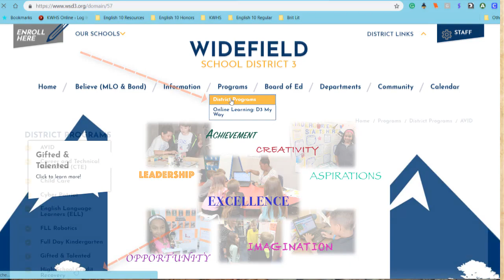KWHSNews Broadcast 2 2 SEM 1 16 19 Wed